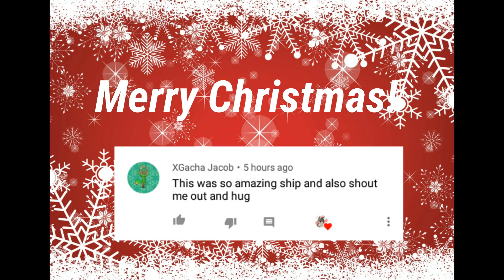Controlled | Episode 6 ~ Season 1 | Gacha life Series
Hey everyone episode 6 is back.. Sorry if its short i was like busy today..like wow maybe i can make it a little longer in episode 7 .